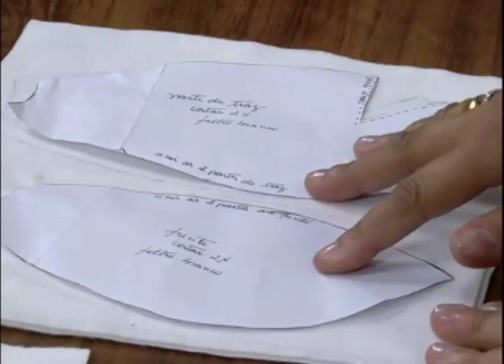Mulher.com 08/11/2011 - Casal de neve 1/2